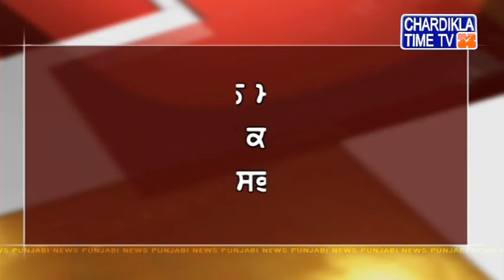ਪੰਜਾਬੀ ਖਬਰਾਂ | Punjabi News - Afternoon | 1 January 2021 | Chardikla Time TV